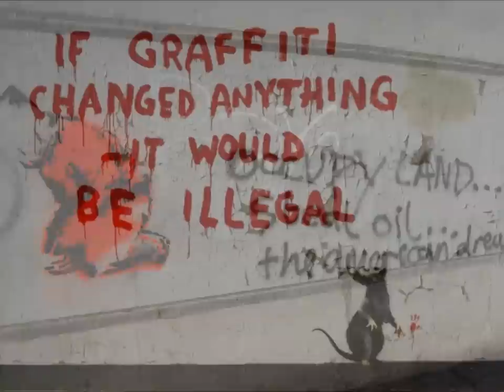Excentrik - Dheisheh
All instruments are played by Excentrik.
Zatoon Records 2011